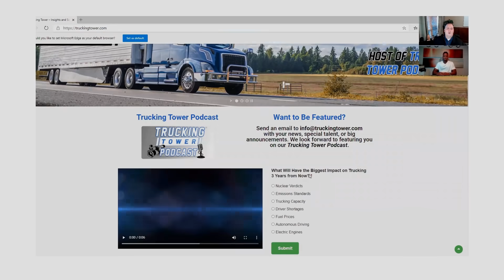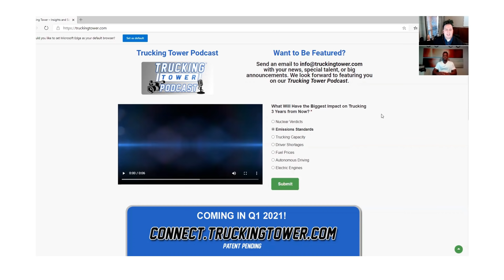Ep. 5 - Kenneth Carter - President - Ameriton Freight & Logistics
Kenneth Carter III shares his personal story and why he has a passion to “fill lives with optimism and work to engender positive self worth”. We also talk about his:
 US Military background and being a commercial truck driver in the Army
 Experience as a company driver and how that affects his business decisions and philosophy
 Ameriton Freight & Logistics brokerage business
 NEWS: Launch of “Supply Chain Fit” for drivers
 Nutrition and Personal Training passion
 How to get in touch with Kenneth through his website or social media channels

if you are interested in increasing your sales, or reducing your operating expenses.

Andy Hedrick
CEO – Trucking Tower
President – TK7 Products
Spokesperson – ATTACA - All Truckers Together Against Child Abuse